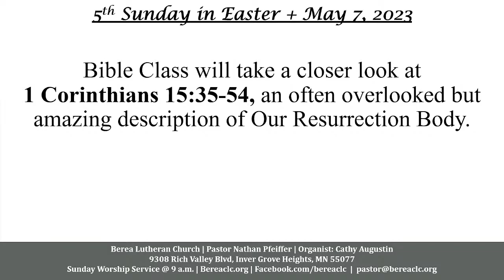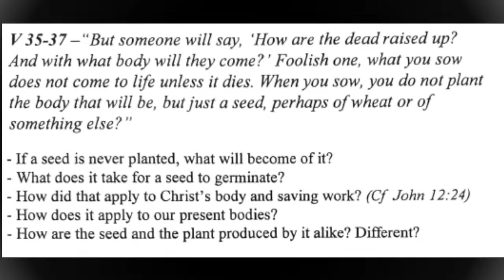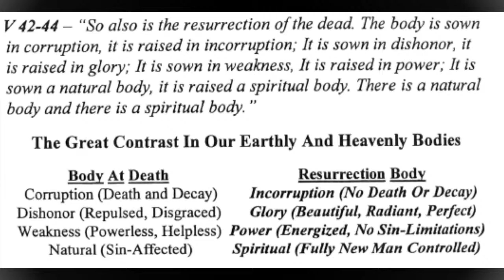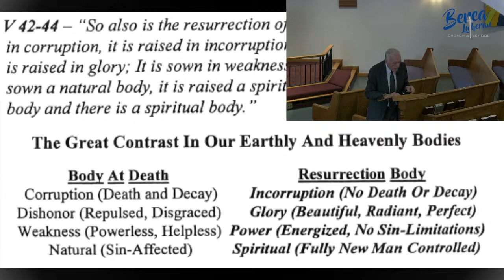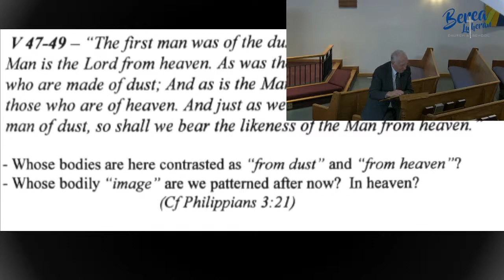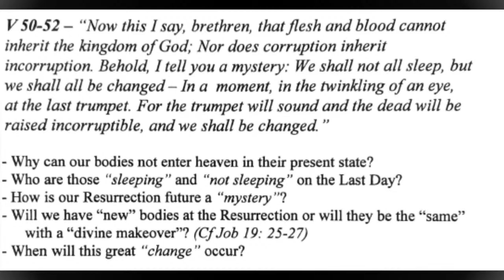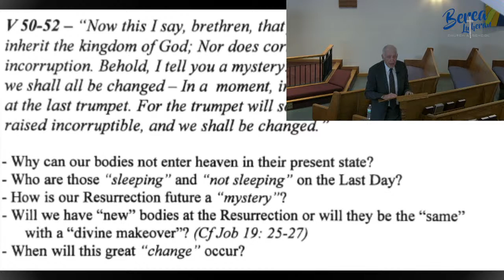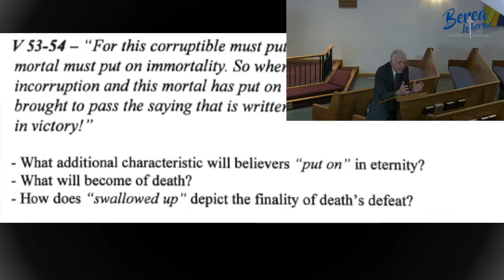5/7/23 Bible Class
Permission to stream the liturgy and music in this service obtained from Concordia Publishing House License 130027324, One License A-724685, and CCLI License #21155337 & #21155344